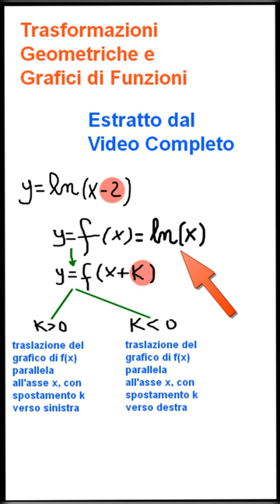Grafici e Trasformazioni Geometriche (Estratto dal Video Completo)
Esempio di traslazione di un grafico lungo l'asse delle ascisse.
Questo breve video e' un estratto dal video completo che puoi trovare qui:

IMPARA DI PIU' con il mio book:
📚 Grafici e Trasformazioni Geometriche (il mio book cartaceo a colori  con 13 utilissimi esercizi ampiamente svolti e commentati):

OPPURE (PIU' RICCO E CONVENIENTE):

📚 Principio di Induzione & Trasformazioni Geometriche applicate ai Grafici (2 moduli in unico book cartaceo a colori con 20 utilissimi esercizi ampiamente svolti e commentati):